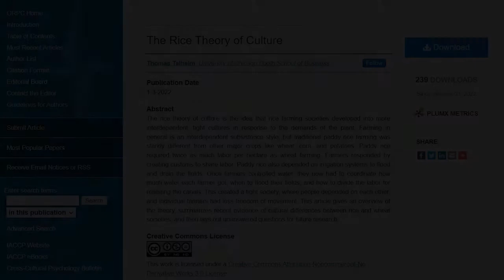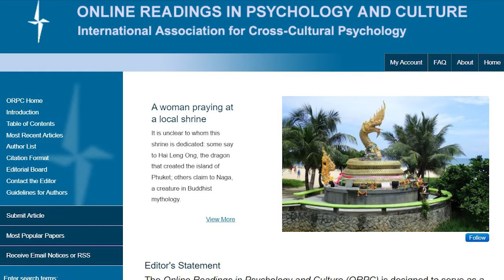Interview with ORPC Contributor Thomas Talhelm